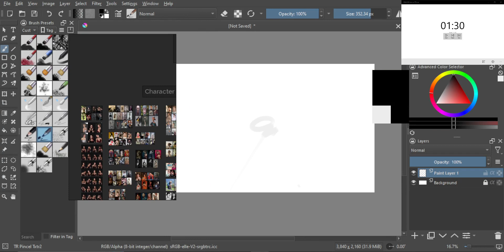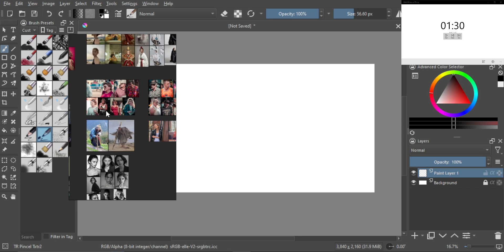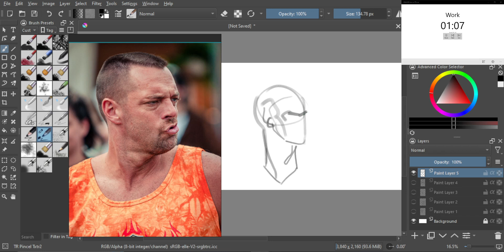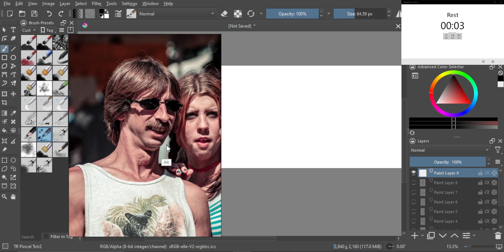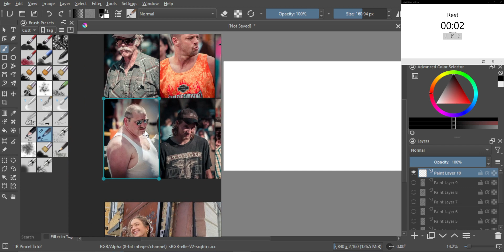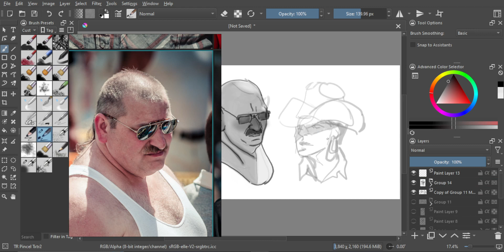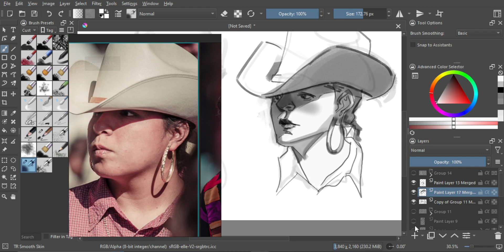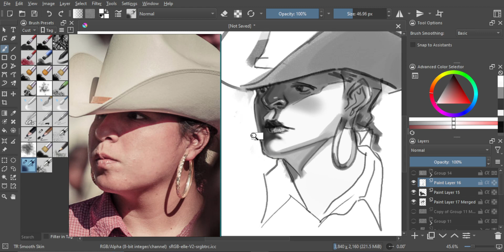learntodrawin1year │ Just Draw #67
Day 49. Check out Earths World in IG!